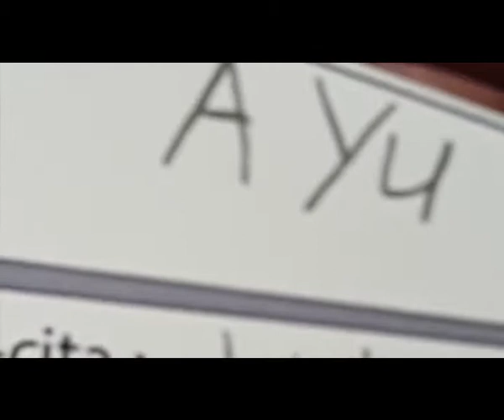Testimoni Relawan Kelas Inspirasi Bengkulu Utara dari Desainer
Lihat Video lainnya di channel kami